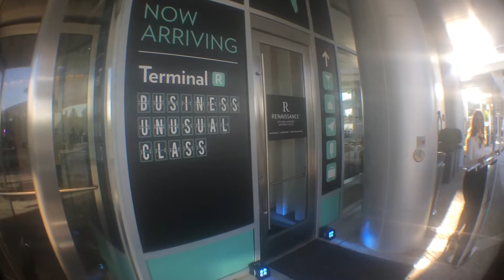5/17/17 takingflight opening Renaissance Atlanta airport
Grand opening Renaissance Atlanta airport @renatlgateway @renhotels @360mediainc takingFlight gatewaytoDiscovery renHotels businessUnusual atl airport renaissancehotel @djgracelamour

Produced- Dr Wilson Trivino - @abcvision